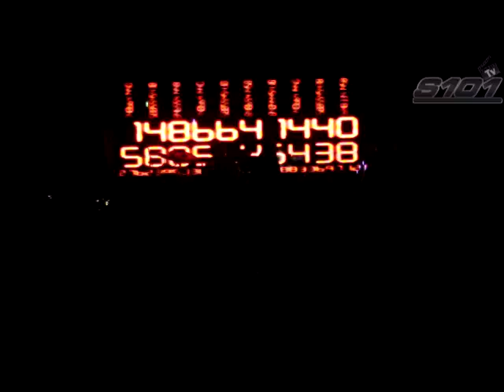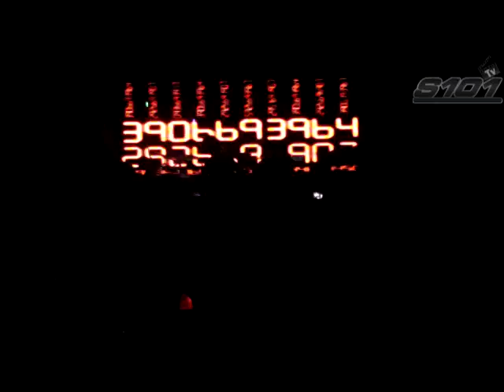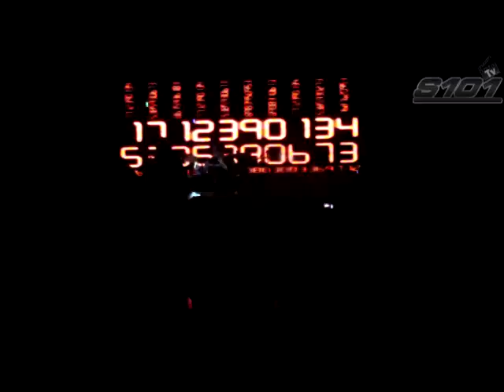It's my life de Bon Jovi interpretado por Converse Covers Band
Tributo a Bon Jovi a cargo de Converse Covers Band en el Bostons Whiskey Bar de Guadalajara. En esta canción Alejandro "Chamu" Gómez (Bajista) toca con el Bajo Brut MJX-5 de Brubaker, Alejandro Carrera (Guitarrista) Toca con la Guitarra Sensei RA de Reverend y Christian Gómez toca con las Baquetas de Los Cabos Drumsticks. Para más información de estos instrumento visítanos